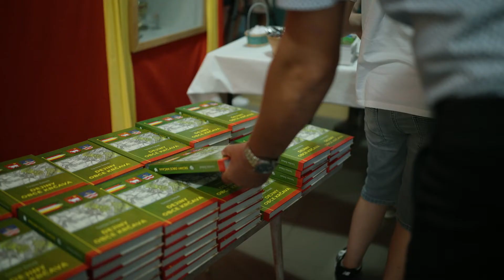V Krčave oslávili výročie obce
V mesiaci august sa v obci Krčava uskutočnili oslavy 1. písomnej zmienky o obci. Za účasti pozvaných hostí, obyvateľov obce či návštevníkov z okolia zároveň predstavili aj publikáciu venovanú histórii obce Krčava.